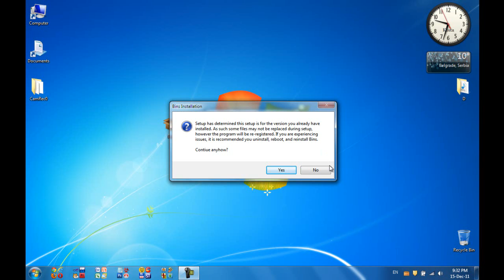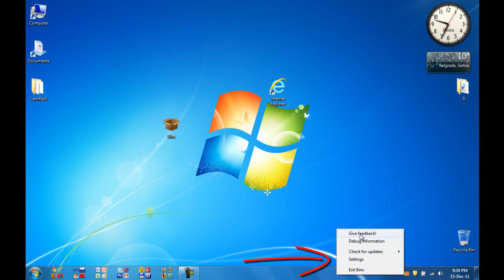Bins, organize your taskbar!